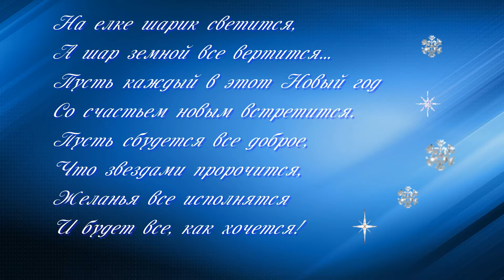Новый 2017 год. Поздравление с Новым Годом!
Новый год, поздравление с новым годом 2017,
красивое поздравление с Новым годом, поздравление с новым годом петуха, оригинальное поздравление с новым годом